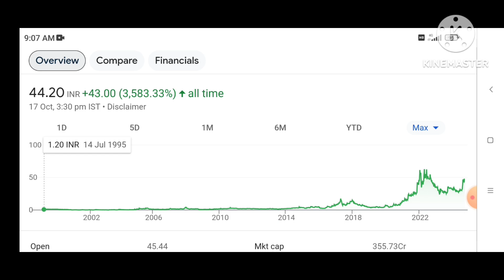ajanta soya latest news | ajanta soya share latest news today | ajanta soya results? Target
ajanta soya latest news | ajanta soya share latest news today | ajanta soya results?

ajanta soya latest news | ajanta soya share latest news today | ajanta soya results | Target-₹50

Topic:-

Hi

Penny Stocks

Topics Discussed -
Penny stocks